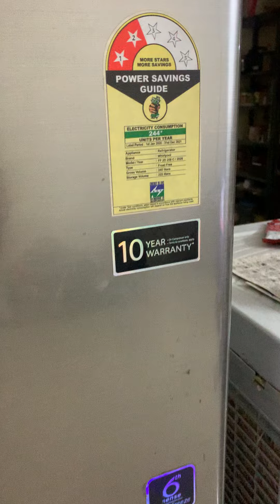whirlpool fridge | refrigerator | फ्रिज